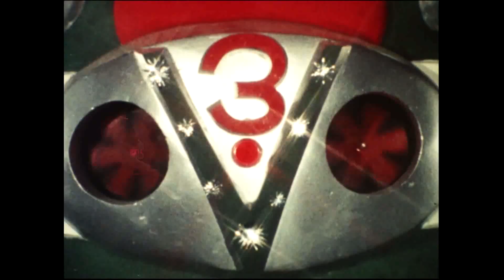Kamen Rider V3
Akio Ichimura